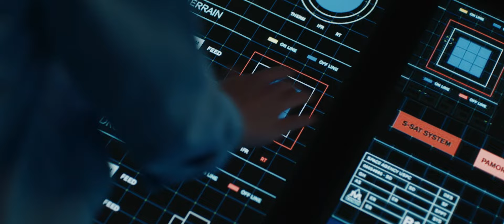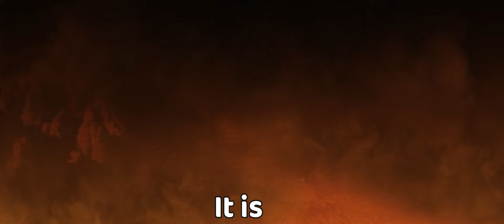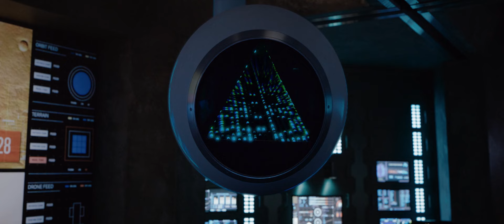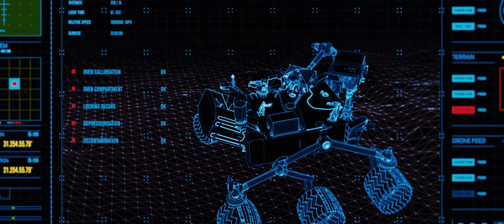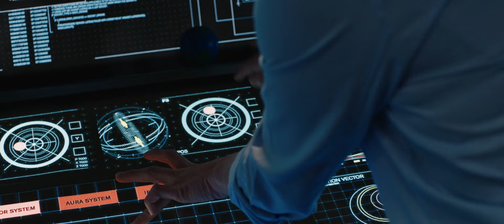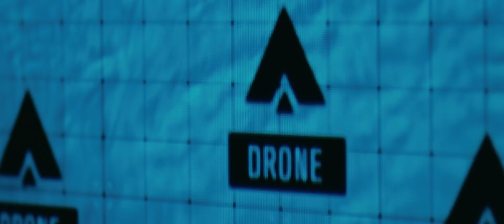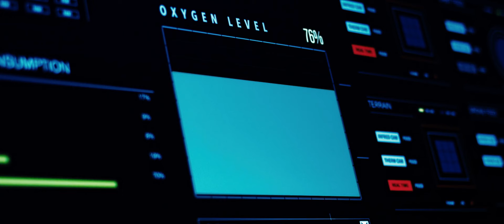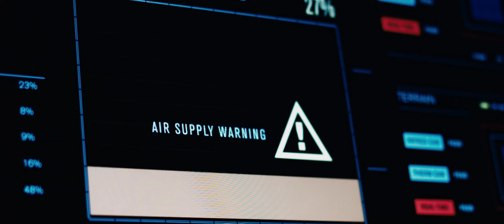In 2036 AI comes to Mars but there it gets evolved into God by extraterrestrial mind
Movie name: Origin Unknown 2018